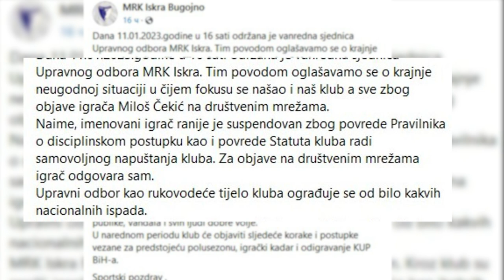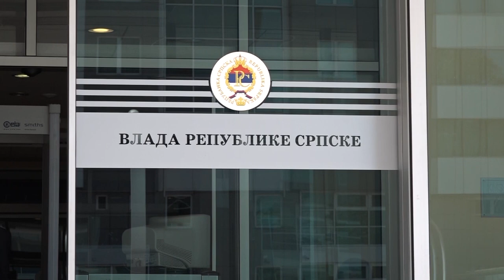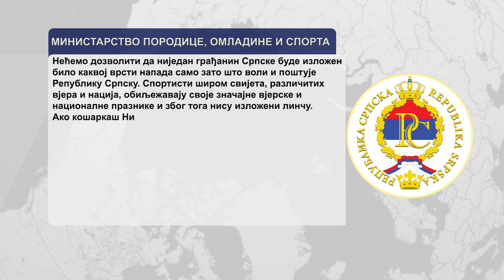RK "Iskra" iz Bugojna suspendovala Miloša Čekića zbog čestitanja 9. januara 12. 01. 2023.